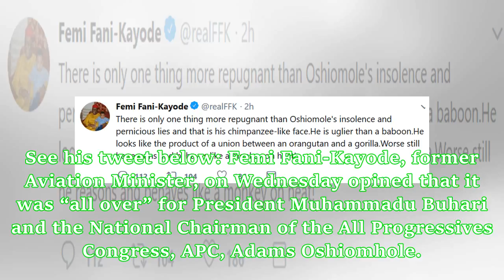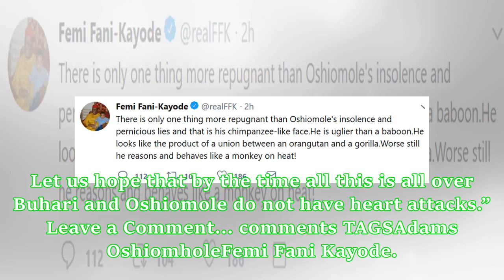“Oshiomhole is uglier than a baboon. He looks like a product between an Orangutan and a Gorilla” -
“Oshiomhole is uglier than a baboon. He looks like a product between an Orangutan and a Gorilla” - Femi-Fani Kayode trolls Oshiomhole
Femi Fani-Kayode has taken to his social media page to troll the heck out of the APC national chairman, Adams Oshiomhole. According to him, Oshiomole is uglier than a baboon and looks like a product between an Orangutan and a Gorilla. See his tweet below: Femi Fani-Kayode, former Aviation Minister, on Wednesday opined that it was “all over” for President Muhammadu Buhari and the National Chairman of the All Progressives Congress, APC, Adams Oshiomhole. The Peoples Democratic Party, PDP, chieftai...